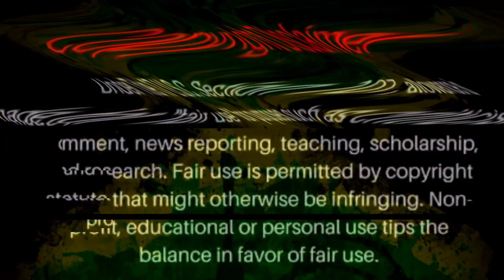FOOTA HYPE VS FLEXX PLUS MUMZEL OVER DNA TEST AND WHO A MINE JACKET AND MORE/ Only1Empo